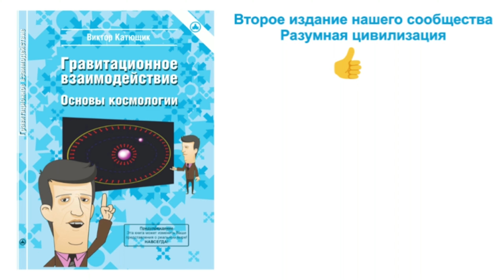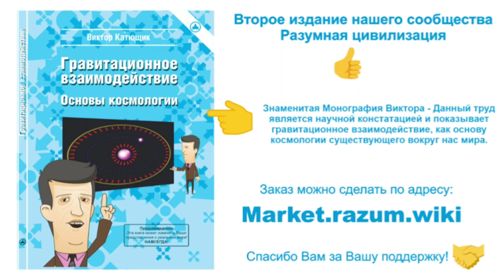Пузырьки Пространства! Скорость Поля! Средний Вектор Перемещения Масс! КАТЮЩИК ТВ2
Физика, философия и математика с позиции разума и логики.

🟢 Присоединяйтесь к разумному сообществу, подробности в описании ⬇
🔹 Форма регистрации в разумном сообществе и (или) в партии разумных зеркало

🟢  Поддержать наш проект и выход новых эфиров:
  🤝 №Карты: 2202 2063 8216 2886

🔊 Скоро! Эта беседа будет в аудио формате на волнах радиостанции: "Разумное Радио", где ежедневно подбираем для вас самые интересные и обсуждаемые темы которые на слуху у наших собеседников

🎵 Автор музыки, используемой в большинстве роликов: "Глиняный идол". Трек из ролика